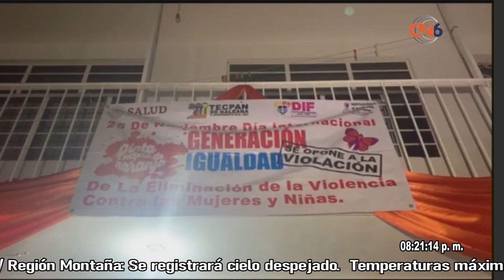Realizan el encendido de luces color naranja Personal del hospital básico de Tecpan para conmemorar